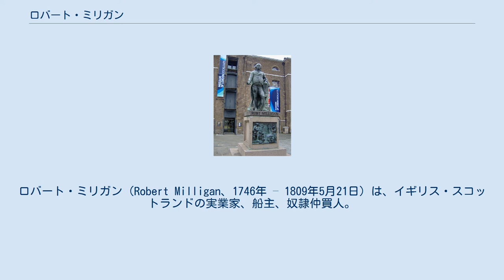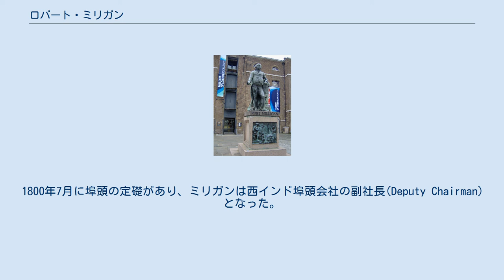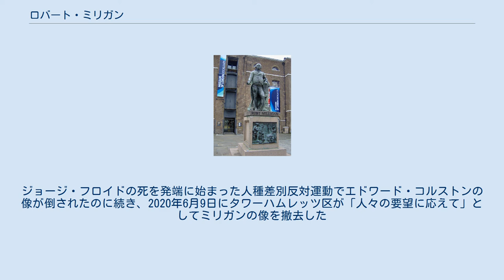ロバート・ミリガン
ロバート・ミリガン（Robert Milligan、1746年 – 1809年5月21日）は、イギリス・スコットランドの実業家、船主、奴隷仲買人。
ロンドンの西インド埠頭の建設を主導した人物。
 英領ジャマイカの砂糖プランテーションを所有する裕福な家庭に育つ。
1779年にジャマイカを去り、ロンドンに住み始めた。
しばらくハムステッドで暮らした。
1809年に死去した時には、ケリッツとマミー・ガリー (Mammee Gully) と呼ばれるジャマイカの砂糖プランテーションで526人の奴隷を所有していた。
 1802年の西インド埠頭を描いた絵画 ロンドンの川沿いの波止場の盗難と遅延による損失に怒っていたミリガンは、西インド埠頭を建設する計画に参加していた実業家のリーダー的存在となった。
西インド埠頭は21年間、砂糖やラム、コーヒーなどの西インド諸島の生産物のロンドンへの輸入に独占権をもった。
1800年7月に埠頭の定礎があり、ミリガンは西インド埠頭会社の副社長(Deputy Chairman)となった。
ミリガンと政界の強い結びつきは式典に出席した者から明らかだった。
首相のウィリアム・ピット、大法官の初代ラフバラー男爵アレクサンダー・ウェダーバーンらである。
 埠頭は正式には2年後の1802年8月から開かれた。
ミリガンは後に西インド埠頭会社の社長も務めた。
 2020年6月9日まで建っていたロンドン・ドックランズ博物館前のミリガン像 1809年5月にロンドン・ドックランズ博物館前にリチャード・ウェストマコット作成のミリガンの像が建てられた。
ジョージ・フロイドの死を発端に始まった人種差別反対運動でエドワード・コルストンの像が倒されたのに続き、2020年6月9日にタワーハムレッツ区が「人々の要望に応えて」としてミリガンの像を撤去した